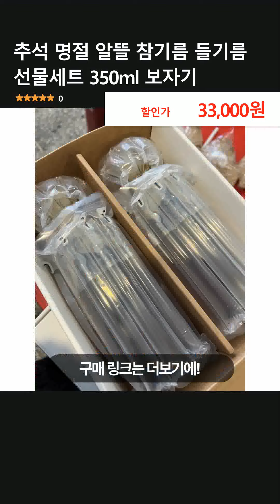추석 명절 알뜰 참기름 들기름 선물세트 350ml 보자기